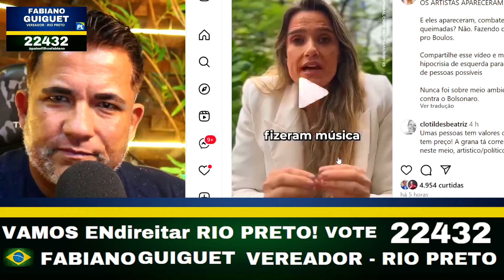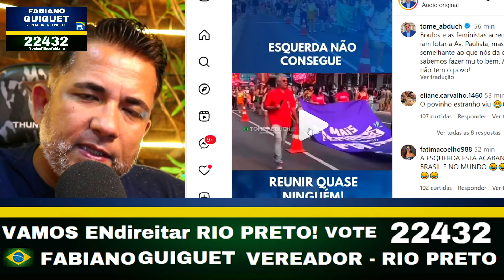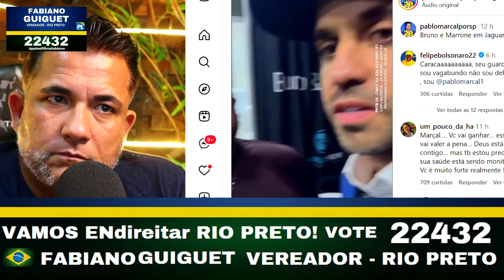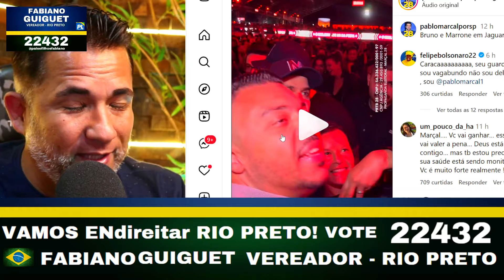URGENTE DELÍCIA! KAJURU SURTA E SAI HUMLHADO EM NOVA VERGONHA BRUNO E MARRONE SAIU EM APOIO A MARÇAL